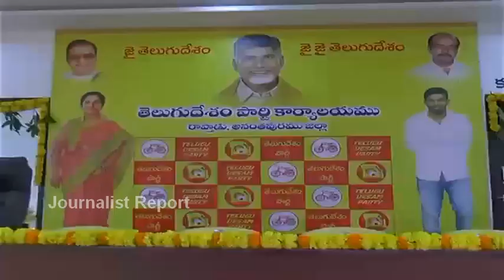ప‌రిటాల శ్రీరామ్ చేతుల మీదుగా రాప్తాడులో టీడీపీ కార్యాల‌యం ప్రారంభం Paritala Sreeeam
ప‌రిటాల శ్రీరామ్ చేతుల మీదుగా రాప్తాడులో టీడీపీ కార్యాల‌యం ప్రారంభం TDP Office open By Paritala Sreeeam